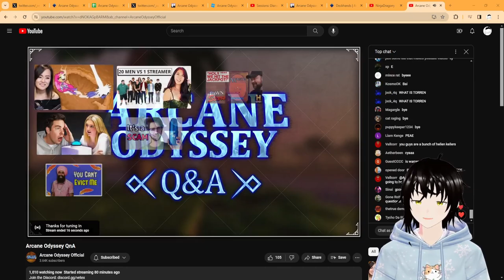LOST Magic System, Spirit Weapons, NEW Combat Leak! [Arcane Odyssey Q&A Highlights]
The Q&A was so long XD(I almost fell asleep), here is a highlight to speed it up for everyone

(Click below to Skip around Topics) Or (Click "View Chapter", Right of Volume Bar)
0:00 Are There Seasonal Event In Future?
1:10 How will Lost Magic be Obtain
2:00 More Updates?
2:30 How does Arcanium Work?
4:01 Clan Feature
4:50 Will You Add More Types of Weapons? Strength Weapons?
5:08 Hidden Boss?
5:35 Will there Be Voice Acting?
6:08 Would You Make More Base Magic in the Future?
6:30 Will Intensity Ever Have Main Stream Use?
7:01 Will You Ever Add Land Animals?
7:15 What is Your Least Favorite Part of Development?
7:32 Will We Ever Be Able to Switch First Magic?
7:45 Other Transportations?
8:06 Will There Be "Cooler" Boss Fights
8:27 Will There Ever Be Consule/Mobile Support?
8:51 How Will Spirit Energy Imbuing Work?
9:27 Combat On Moving Ship?
9:55 Will You Be Able to Use Promethian Fire?
10:22 Alternate File Leveling?
11:14 VOOOOICE CHAT!
12:04 Dark Sea Content?
12:38 First Lost Magic Planning to be Added?
13:08 Epic Center Content o-o!!
14:06 Legendary Weapon Added in AO?
14:24 When Will Auction be Added?
15:00 Animal Boss?
15:14 Vetex Got Roasted
15:46 Instrument Weapons?
16:20 Nimbus Sea Release DATE!
16:48 OWO(Yes)
17:19 Prince Ravenna Boss!
17:48 New M1 Combat LEAK!
18:06 New Weapon LEAK!
18:34 Flight Spell In AO?
19:09 Will Our Crew Be Able to Fight Back?
19:54 THE END! :DD

(Below Tags)